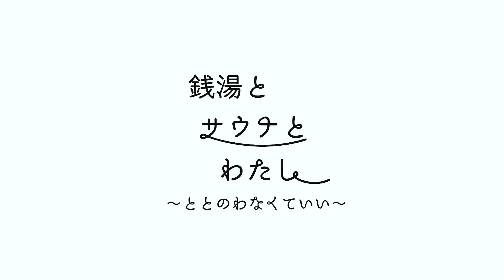銭湯とサウナとわたし 生サウナシーン編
生配信番組
「銭湯とサウナとわたし
    〜ととのわなくていい〜」

隔週木曜日、生配信でお届けしている「銭湯とサウナとわたし」の中から抜粋しています。

この番組はサウナ好きのMCの菜乃花、まいてぃ、上原わかなが日本全国のちょうどいい銭湯やサウナを紹介していく生配信番組。

銭湯やサウナを楽しむMCを一緒に見ながらコメントで盛り上がりましょう。

サウナのチョイスは「ととのいだけが全てじゃない」が口癖の番組プロデューサーのゴーハチを始めとするサウナーな制作陣が本気でみつけてきたちょうどいいサウナ、銭湯ばかり。
この番組をみれば新たなサウナの魅力に気づくはず！

番組公式オンラインショップが開設されました。

レンブラントホテル厚木
神奈川県厚木市中町2丁目13番1号

Sauna Life Design
〒140-0023 東京都北区滝野川2-4-17

協賛：ichizu
 「ichizu」は「3室型電解システム」によって生成された「高酸化水」です。油分を一切含んでいないためにベタつき感はありません。 サラサラな感触で「顔」や「体」など、全身にお使いいただけます。

協賛：Perfec10
今治屈指の名門タオルメーカーとの共同開発の末、キューティクルを守り、肌を守る、新たな美容道具の開発に成功！
Perfec10はインドオーガニックMCU５でNO40の細糸を紡ぎ、浅野撚糸にしか生み出せない常識をはるかに超えた撚糸を加え浅野撚糸にしか生み出せない糸で織り上げています（特許取得）。

サウンドプロデューサー/ピアニスト/作曲家
情報ライブミヤネ屋OP曲、News.every お天気コーナー曲 担当
劇場版名探偵コナン(2016,17,18,19,21) 劇伴アシスタントプロデューサー
ライブ及びレコーディング参加 SMAP, 西野カナ, 木梨憲武, いきものがかり etc..